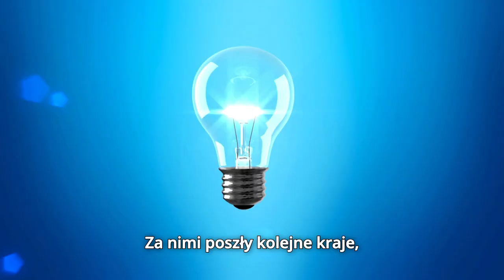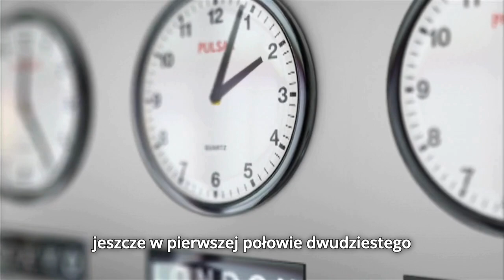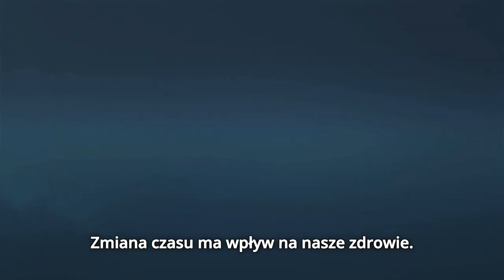Dlaczego przestawiamy zegarki? Skąd wzięła się zmiana czasu?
Każdej wiosny i jesieni przestawiamy zegarki, ale dlaczego to robimy? Kto pierwszy wpadł na ten pomysł i jakie są skutki zmiany czasu? W tym filmie opowiadamy o historii zmiany czasu, jak wpływa ona na nasze zdrowie i co by było, gdybyśmy z niej zrezygnowali. Który czas wybralibyście – letni czy zimowy?